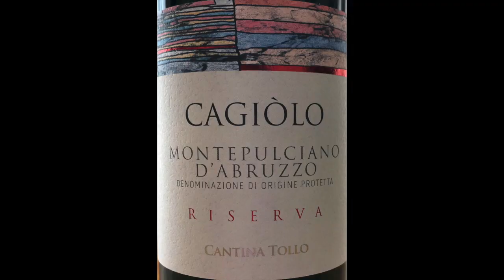美味しいワインシリーズ#6 ”モンテプルチアーノ種” トッロ "カジョーロ 2013" The Greatest Wines Collection#6 Tollo "CAGIÒLO"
美味しいワインシリーズ第6弾です、今回はアブルッツォの生産者トッロの夏ジョーロを紹介します。Introduction of great wines; this time is from Abruzzo: Cantina TOLLO's Montepulciano